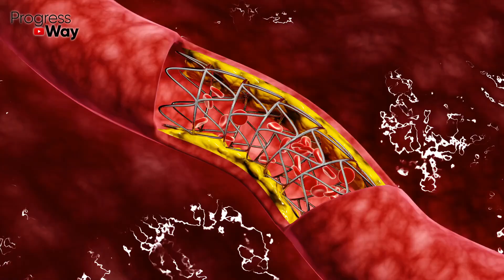87 ЛЕТ ЖИВУ И НИЧЕМ НЕ БОЛЕЮ! ВРАЧИ АХНУЛИ КОГДА УЗНАЛИ ЧТО МНЕ ПОМОГАЕТ ЭТОТ ТИБЕТСКИЙ РЕЦЕПТ!